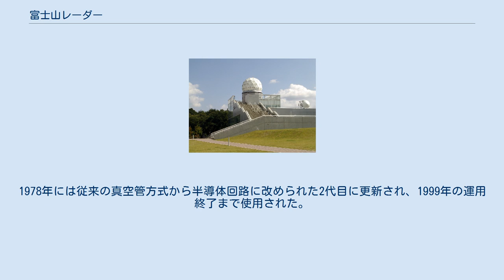富士山レーダー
気象計測機器・設備
ジオデシック・ドーム
富士山親水公園に移設保存されている富士山レーダー 富士山レーダー（ふじさんレーダー）は、気象庁が1964年に富士山頂の富士山測候所に設置した気象レーダーとその運用システム。
1999年に運用を終了した。
本事案は気象レーダー運用の電気技術史に残すべき顕著な事例として2000年3月にIEEEマイルストーンに認定された。
 1959年の伊勢湾台風では台風の接近と伊勢湾の満潮の時刻が重なったこと（異説あり）で大規模な高潮被害が発生し、死者行方不明者5,000名という大災害となった。
これを受けて台風被害を予防する目的で日本本土に近づくおそれのある台風の位置を早期に探知することが社会的要請となり、気象庁が対策として気象レーダーを設置することとなった。
 設置場所は全方向にわたってレーダーの電波が山岳で遮られることがないという観点から富士山頂が選定された。
従来から測候所として機能していた富士山測候所にレーダー棟を増設することとなった。
 工事は設置場所までの資材搬入経路の確保が格別に困難なこと、設置場所の気象条件が過酷なこと、納入機器が他に例を見ない性能であることから、気象庁は取引先選定で競争入札は機能しないと判断し、公共工事としては異例の随意契約により三菱電機と大成建設に発注した。
設置費用は2億4千万円、着工は1964年5月であった。
 現場の気象条件は過酷であるため、工事は難航した。
資材の搬入も難題であった。
レーダーの設置を請け負った三菱電機では、搬入をブルドーザー、強力（ごうりき、人力輸送のこと）、輸送用ヘリコプターの3方法を試みた。
1964年8月15日にヘリコプター輸送を行い設置に成功した。
最終的に、工事資材は500tを超え、そのほとんどがブルドーザー啓開道により運ばれることになった。
 当時の気象庁の富士山レーダーにかける期待はきわめて高く、すでに運用されていた新潟県弥彦山や島根県三坂山の山岳レーダーで用いた5.7cm波レーダーではなく、観測エリアを広範囲にわたって確保するため、途中の雨雲等による電波減衰を防ぐ目的で異例の10cm波レーダーを用いることとした。
他方、波長が長くなることによるレーダー画像の分解能低下を防ぐため、使用するアンテナを当時標準だった直径3mのものから直径5mに大型化することとしている。
 この富士山レーダーができるまで世界で一番高所にあった気象用レーダーはアメリカ合衆国モンタナ州にある標高2,600mの山の山頂にあったものだったので富士山レーダーは一気に1,100m以上も世界記録を塗り替えた。
レドームの白いジオデシック・ドーム構造物は、設置されていた当時は富士山頂の代表的な構造物のひとつであった。
 1999年11月1日、富士山レーダーは気象衛星により台風の接近を観測できるようになったことと、代替レーダーが静岡県の牧之原台地（牧之原気象レーダー観測所）と長野県の車山（車山気象レーダー観測所）の2カ所に設置されることによりその役割を終え、運用を終了した。
その本体は解体撤去され、2001年9月に富士吉田市に移設され、富士吉田市立富士山レーダードーム館として公開されている。
 この気象レーダーの建設完了までの過程を特集した内容がNHK総合テレビのドキュメンタリー番組『プロジェクトX ～挑戦者たち～』の記念すべき第1回放送として放映された。
 アンテナを保護するレドームのジオデシック・ドーム構造の骨格は、様態から開発関係者や現場工事関係者らに「鳥籠」とあだ名された。
直径9mの半球状ドーム骨格でパネルを貼ったのちに風速100m/秒の冬の風に耐えられる仕様で、重量620kgであった。
これを現地に搬送する際に一部を分解して運搬し山頂で組み立てることは難しく、ヘリコプターによる空輸では揚力が不足することが骨格完成後に判明し難工事の最後の障害となって立ちふさがった。
最終的には揚力が不足している分だけヘリコプターのドアや座席など取り外して軽くし、最小限の燃料搭載で対応した。
 この時に利用されたヘリコプターシコルスキー S-62は、晴天となった1964年8月15日の午前7時55分に富士宮市にある臨時ヘリポートを離陸。
約18分後に骨格設置予定の富士山頂に到着。
好天が災いし富士山頂上空は無風でホバーリングに適さず、ヘリコプターの操縦は困難を極めたが「置き逃げ（エス...